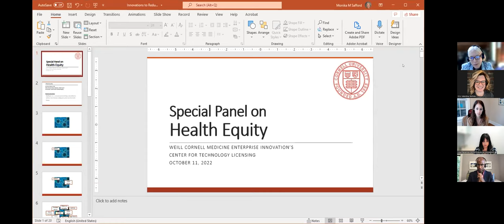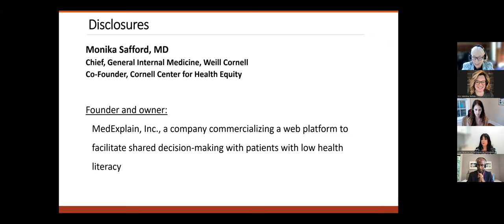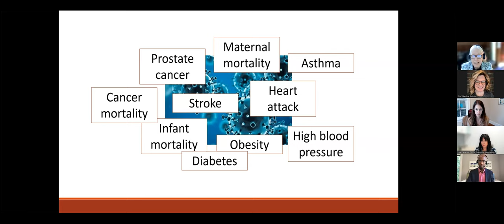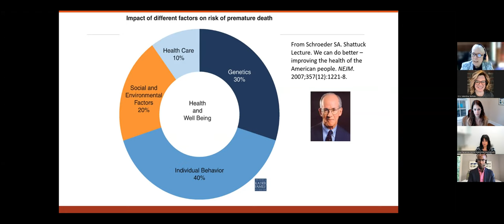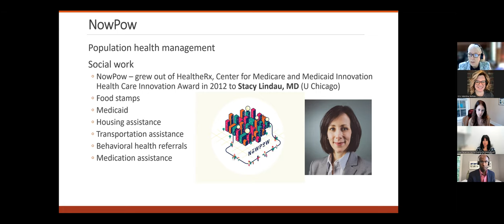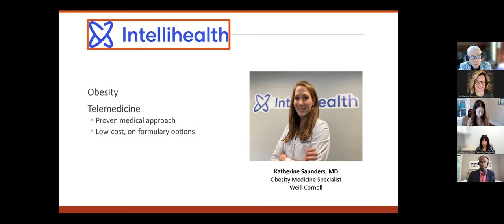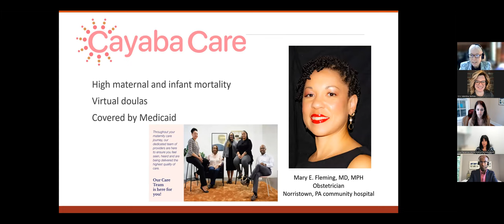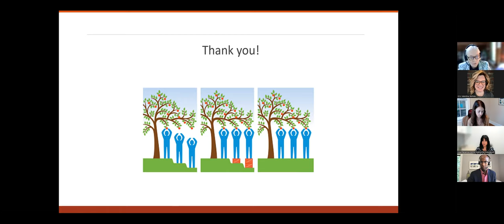CTL@WCM Special Panel on Health Equity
On the occasion of diversity month, @WeillCornell Enterprise Innovation’s CTL@WCM addresses disparities in health and health care affecting underrepresented groups.

Gender, ethnoracial background, income, housing, geographic location, etc., are just some of the factors that influence health and well-being. People of color and other marginalized groups are the most impacted by healthcare inequity and experience higher rates of illness. Racial disparities, particularly, are estimated to cost $93 billion in excess medical care.

In a special panel, experts from academia, industry, government, and investment provided insights on the state of healthcare, discussed solutions to improve the conditions that drive health outcomes (equitable access to care, diversification of clinical trials, etc.) and described existing programs that can sustainably address health disparities, with a commercialization and investment lens.

Panelists
- Pierre R. Theodore, MD, Vice President, Global Public Health, J&J
- Rachel Rubin ‘07, Vice President, Investments and Programs, Roivant Social Ventures
- J'Vanay Santos-Fabian, MBA '22, Co-Founder & Chief Executive Officer, My LÚA
- Martin Mendoza, Director of Health Equity for the All of Us Research Program, National Institutes of Health (NIH)
- Monika Safford, Professor of Medicine, Weill Cornell Medicine (WCM)

Moderated by Lisa Placanica, Ph.D., Senior Managing Director, CTL@WCM

Watch this special panel in collaboration with @jnjbrasil.

• Learn more about Diversity, Equity and Inclusion at Johnson & Johnson Innovation
• Check out J&J signature programs that aim to support understanding of health equity, diversity and inclusion as a business imperative and provide funding, resources and mentorship to diverse innovators:
o Johnson & Johnson Innovation Unlocking Innovation Through Health Equity e-Learning Module